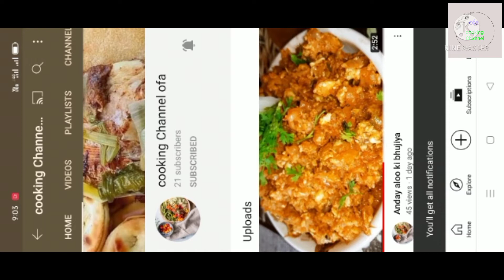Hydrabadi mutton biryani/how to make mutton biryani/restaurant style mutton biryani/biryani recipe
hydrabadi biryani / hydrabadi mutton biryani / biryani kyse banae / biryani banane ka tariqa/ restaurant style mutton biryani / mutton biryani
biryani kyse banae